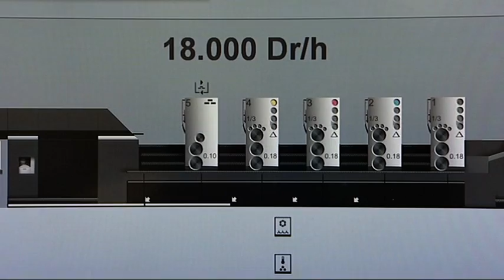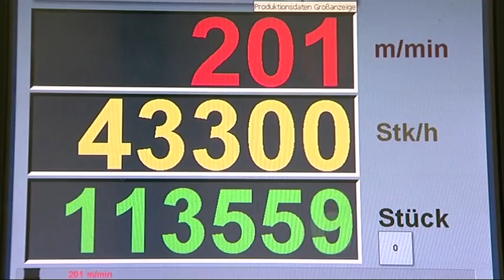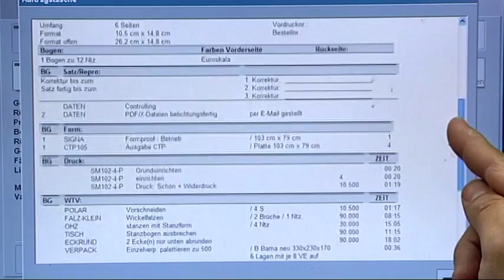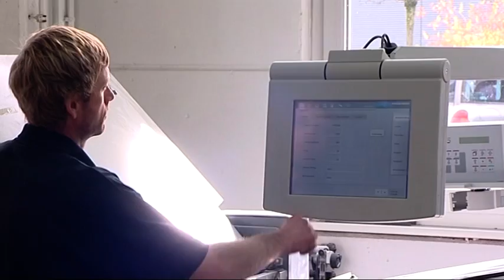Filmbeitrag Metzgerdruck - DE